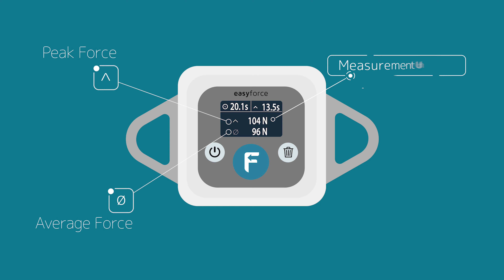Measuring the Isometric Muscle Forces of Elbow Extension - EasyForce Digital Dynamometer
In this video, we suggest how to perform the  measurement of isometric forces produced by the muscles responsible for elbow extension using the EasyForce digital dynamometer in a clinical setting.

The patient should be comfortably lying in a supine position, with 90 degrees of flexion in both shoulder and elbow. The wrist attachment is placed on the wrist and patient thumb is facing downward. The other side of the device is anchored to the bed inline with the wrist. Make sure that EasyForce anchor points are in line with the movement trajectory.

Once you have the patient in position, turn the device on. Make sure the device is not under tension when you press the measurement button to prepare to take the measurement. Once you have pressed the measurement button, you can tell the patient to apply force in the appropriate direction. The device will beep throughout the measurement.

When complete, the patient releases the applied force and the measurement results are shown. Results include peak force, average force, time to peak force and time under tension.

You can save the measurement by pressing the measure button once more to return to history view. Otherwise, you can delete the measurement by pressing the delete button.

Combine EasyForce with the EasyAngle Digital Goniometer to give your patients accurate quantified measurements every time.